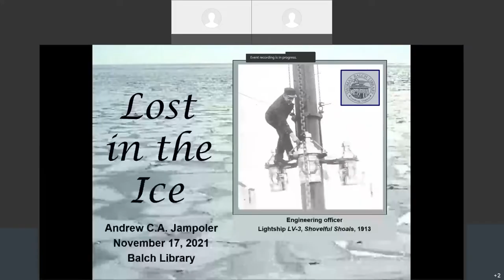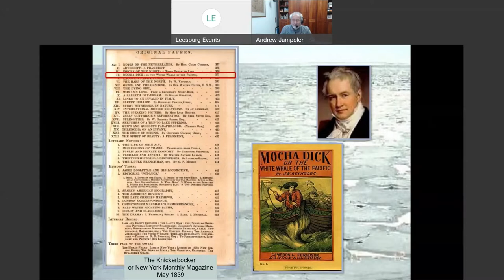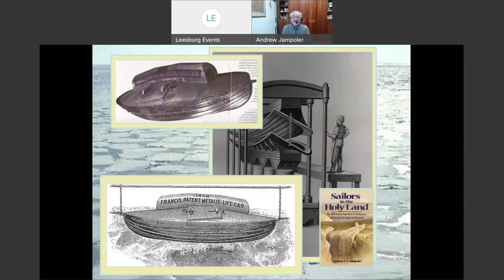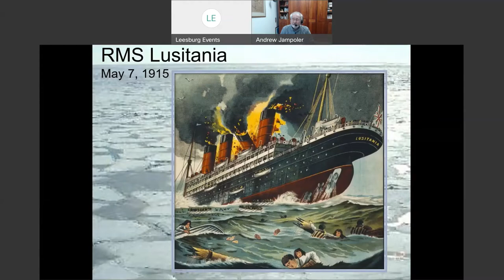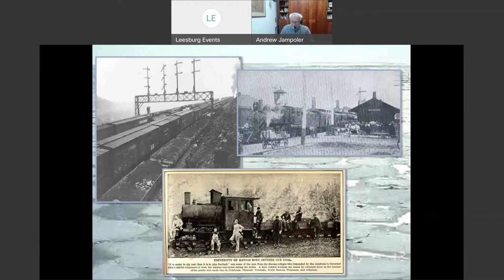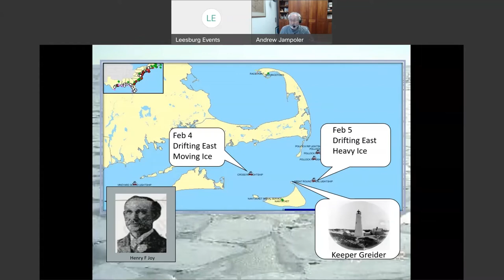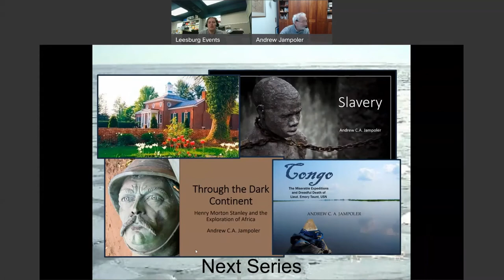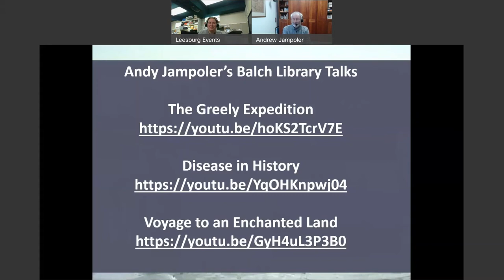Lost in the Ice: an author talk with Andy Jampoler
Lost in the Ice

Lightship Cross Rip vanished off her station near Nantucket, Massachusetts, in February 1918 during the record “freeze-up” that year, the coldest North American winter in a century. Caught in pack ice, the old, small vessel with her crew of Cape Cod watermen drifted into the broad Atlantic and was never seen again. What precisely happened to Cross Rip and why, and was her first mate a hero?

Andrew Jampoler, who has been writing full time for more than twenty years, is an amazing storyteller who has given illustrated presentations on his books and magazine articles, and other expeditions and adventures at sea, to audiences at the Library of Congress, the National Archives, in museums and embassies, at libraries and book stores, and aboard cruise ships around the world – remember those? He is an alumnus of Columbia College and of the School of International and Public Affairs, Columbia University, in New York City, and of the US State Department Foreign Service Institute’s School of Language Study. During more than twenty years on active duty with the US Navy, Jampoler, a naval aviator who flew Lockheed P-3 airplanes in search of submarines, also commanded a land-based maritime patrol aircraft squadron and an air station. Later he was a senior sales and marketing executive in the international aerospace industry.